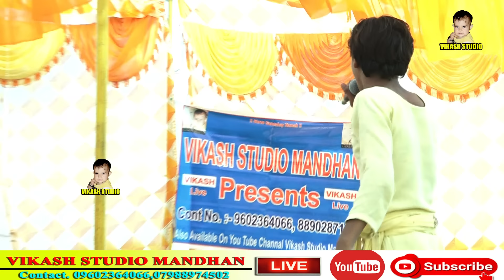साँग वीर विकर्मा जीत भाग -02 # New Haryanvi Sang # खूंदरोठ मंदिर सॉंग # Subhas Parchari & Bablu Rana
Live Stage Ragni Programe